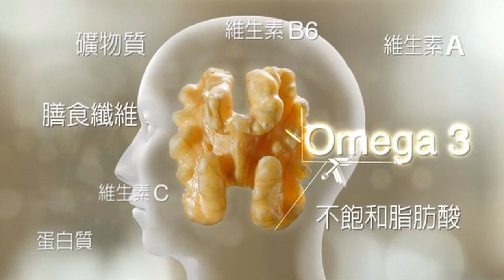2014 VIVA JANET walnut 40s HD （dir ver)